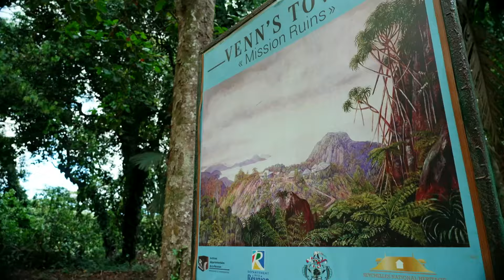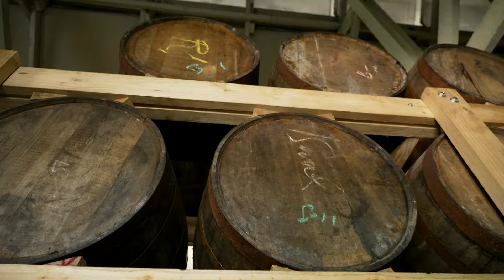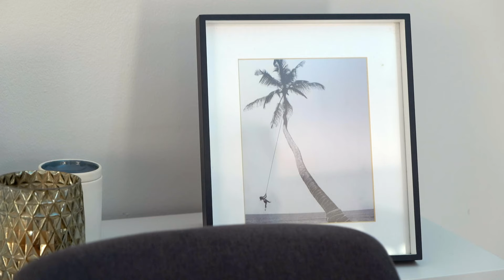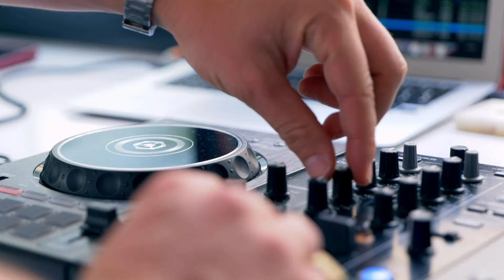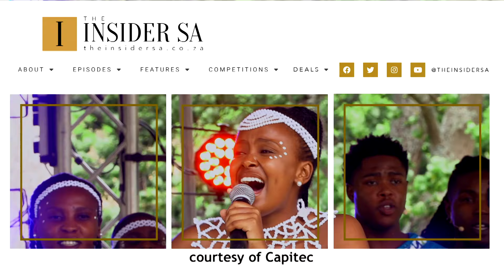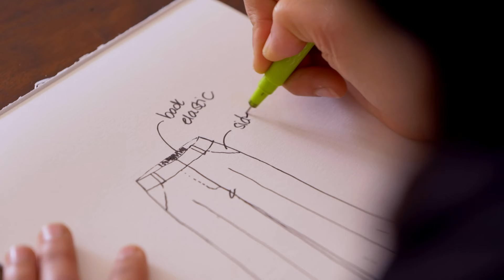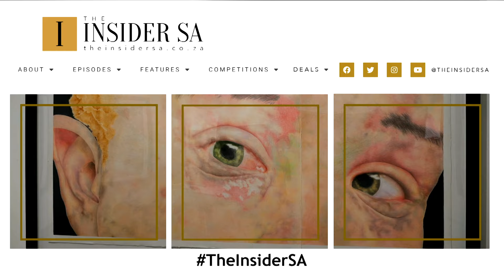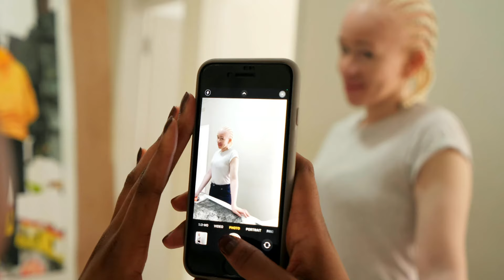FESTIVE | FT Mzansi Youth Choir, Chef Linda & Jonathan Boynton Lee | The Insider SA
Join us as we open up to the festive spirit in the Seychelles with TV personality Jonathan Boynton Lee and content creator Gabi Benedicte. The Mzansi Youth Choir compose an anthem of hope and self belief. The Taste Master SA Season 4 winner Max Schuiling shares how mindfulness helps manage her OCD. The new brand by designer Zulfa Isaacs is 100% proudly South African. Nature’s original 4x4 is how to escape the crowds. And with his roast chicken, watermelon salad and blueberry cake, chef Linda’s got your festive menu covered.